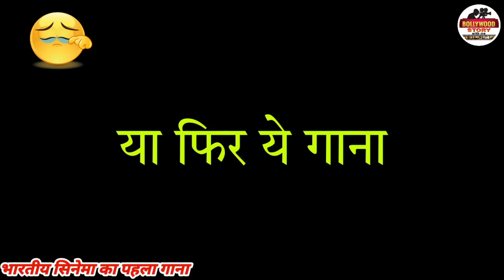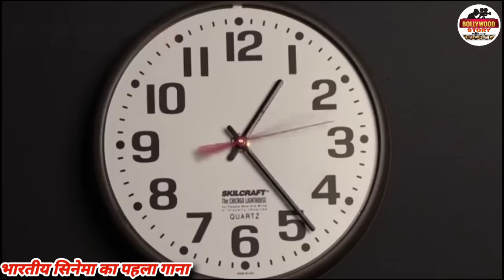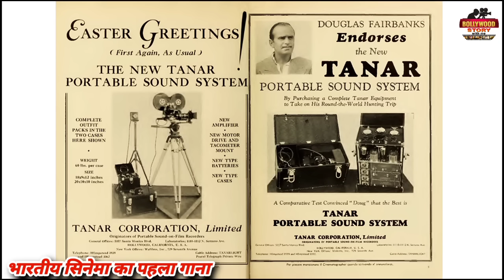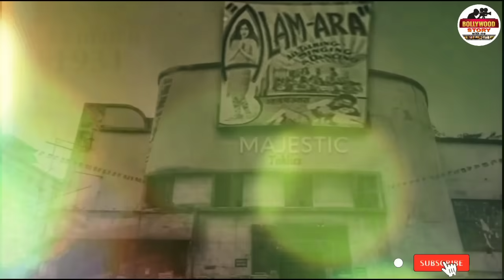Alam Ara/First Song Of Indian Cinema/De De Khuda Ke Naam/@BollywoodStoryWithMe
Bollywood Story With Me
My Channel-

Friend's in this video my youtube Channel "Bollywood Story With Me" present who is the first song of Indian cinema. Who is the first singer of Indian Cinema.
Friend's 1931 film Alam Ara is the first talking film. In this film song de de khuda ke naam pe is the first song of Indian cinema. Singer is Wazir Mohammad Khan. Wazir Mohammed Khan is the first singer of Indian Cinema.

Research, Script, Voice Over And Video Editing By - Brajesh Srivastav Munna

Your Queries -

Alam Ara
First song of Indian cinema
De de khuda ke naam pe pyare
First bollywood song
First song of Indian film
First song of bollywood
First song of hindi film
First movie song
First filmi song
First Indian filmi song
Phali bolti film Alam Ara
Bharat ki phali bolti film
Wazir mohammed khan
Bollywood songs
Bollywood old songs
Hindi songs
Bollywood news
Filmi Gossips

Thanks.

Thanks.